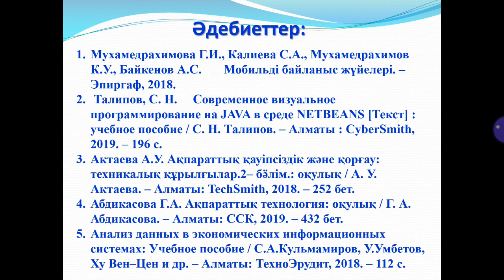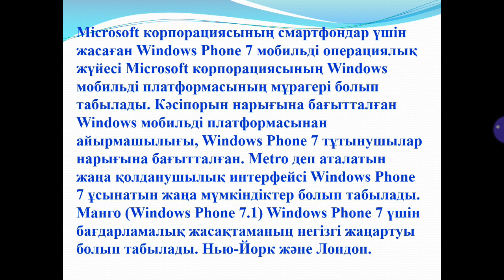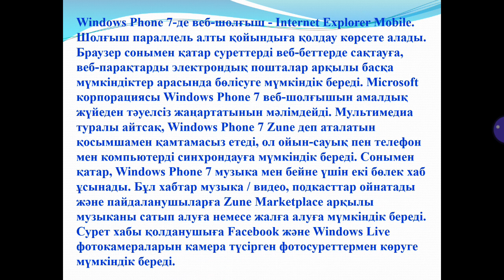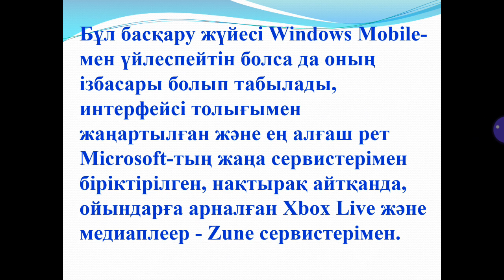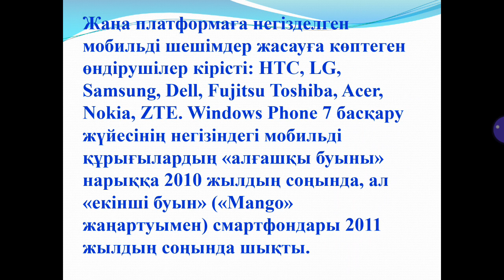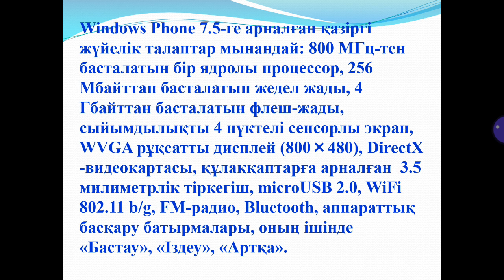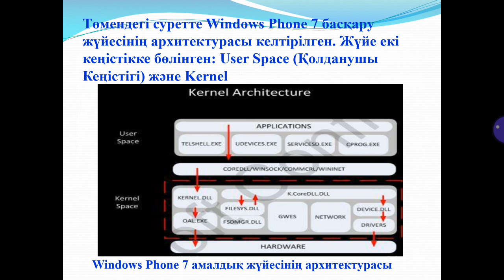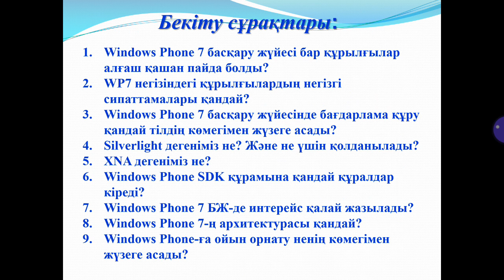ДАРИС 13. МКК. Шангытбаева Г. А